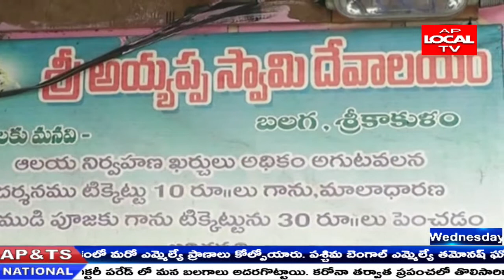శ్రీకాకుళం లో స్వామి అయ్యప్ప పూజలు ..